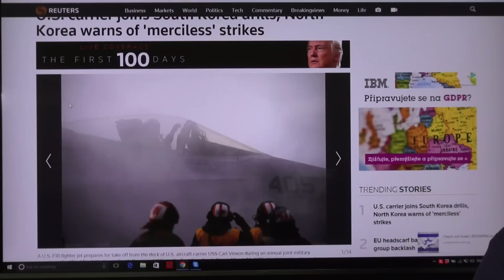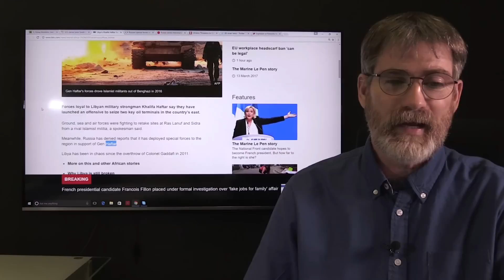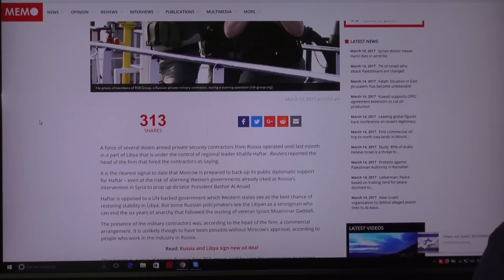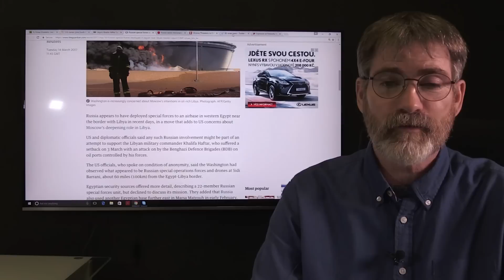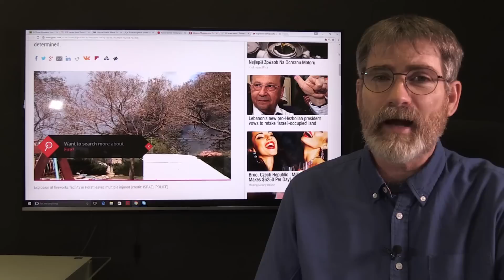North Korea Will Show No Mercy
North Korea's leader says there will be no Mercy if the US , Japan, or South Korea let one missile stray into their territory. The three nations have begun massive drills which seems imminent of an invasion of North Korea.